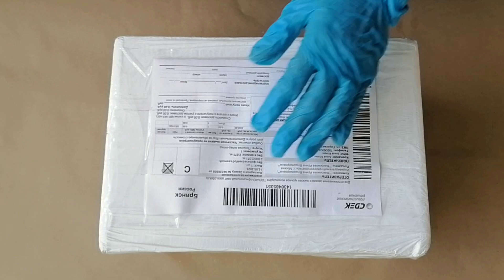🎁РАСПАКОВКА ПОСЫЛКИ ОТ Art Blong 🎁ЗАЛИВАЮ НОВЫЕ МОЛДЫ🎁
Здравствуйте, друзья, заказала я тут себе немножко молдов и еще кое что )) Хочу показать вам распаковочку и заливку в одном видео ))